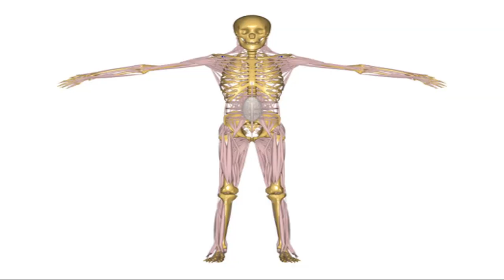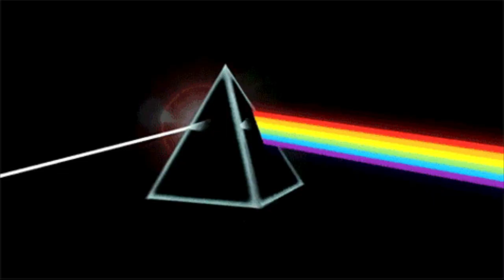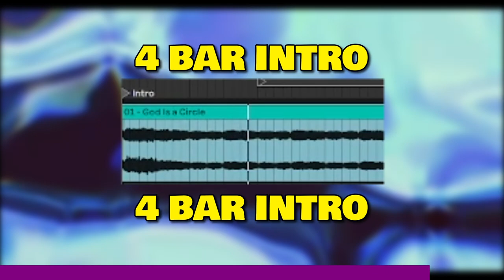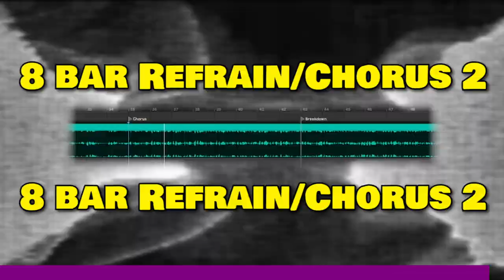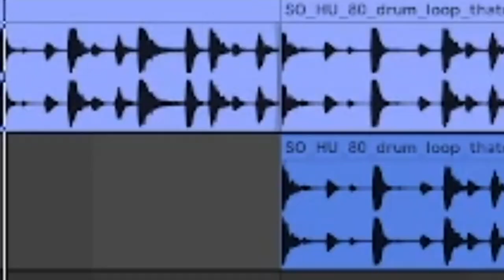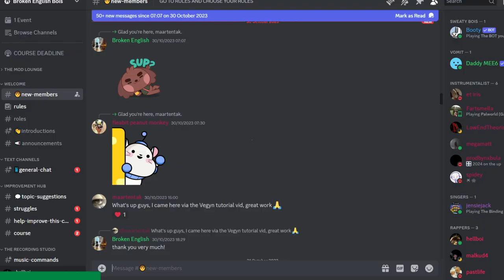What Music Producers Can STEAL From YVES TUMOR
Timestamp:
00:00 - Start
00:04 - Point 1: Keeping Your Mistakes
01:33 - Point 2: Unconventional Song Structure
03:47 - Point 3: Comb Filtering
5:05 - Outro